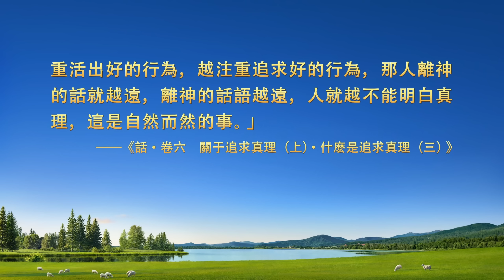基督徒的經歷見證《尊老愛幼是人性好的標準嗎》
神祝福每一個喜愛學習神話語的人，如果你願意學習神的話蒙神祝福，請點擊WhatsApp鏈接或者Messenger鏈接加入小組。

　　她憑着尊老愛幼的傳統思想活着，看到年老的弟兄姊妹做事違背真理原則也不揭露指點，導致對方問題遲遲得不到解决。尊老愛幼是做人的原則嗎？憑傳統思想活着真代表人性好嗎？